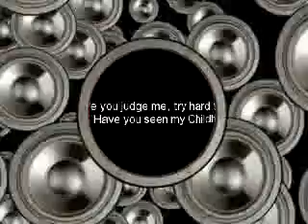Michael Jackson - Childhood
Michael's the most personal song ever written from the History album from 1995.